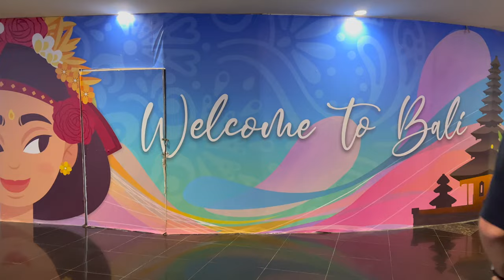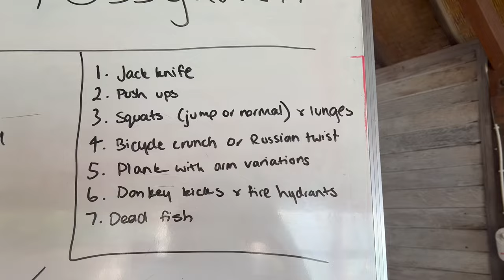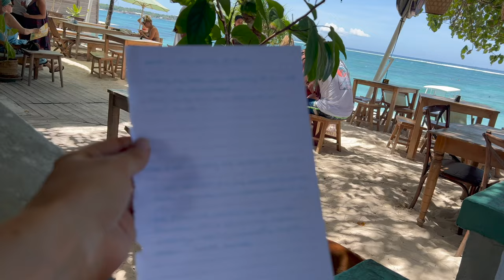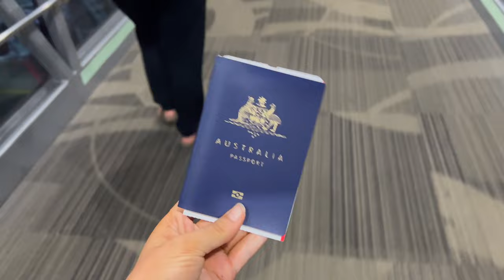VLOG | Becoming a Yoga Instructor in Bali - Part Two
😝 Holy dooley I'm kind of embarrassed that it took this long to get part two of my Bali vlog up - as you can tell from the video this was all filmed back in December last year and I just have not gotten around to editing it... UNTIL NOW. I hope you enjoy coming along with the rest of my yoga teacher training - it's been a long time coming! Time for me to get editing the next few videos I already have filmed so I can bring you guys some regular uploads. ✨💚